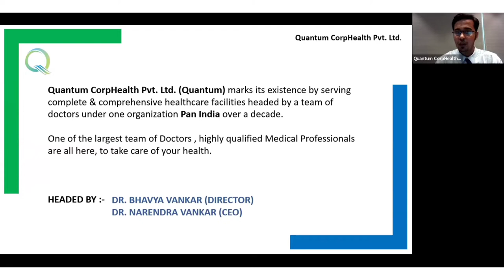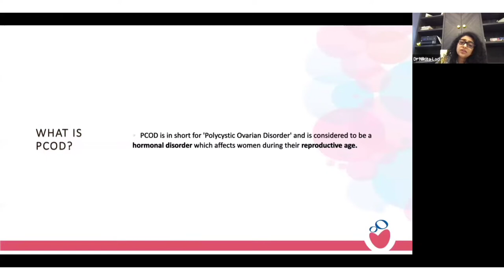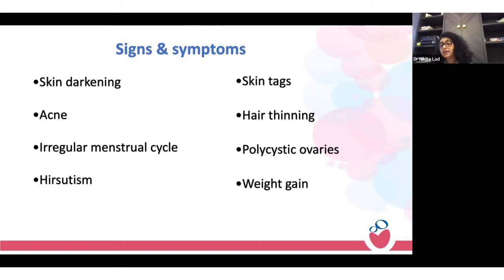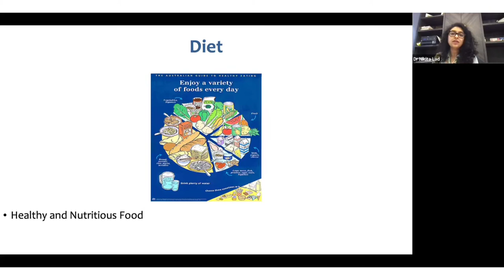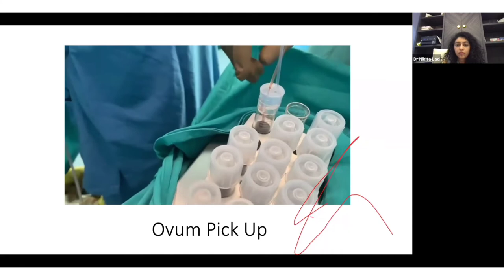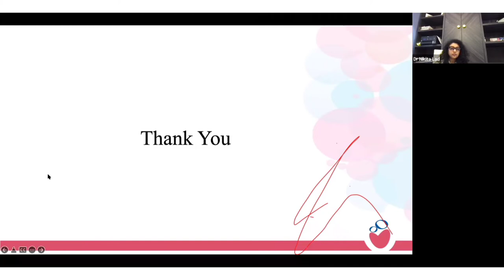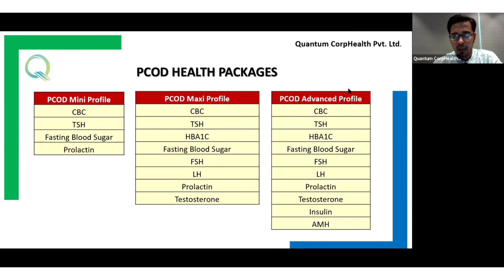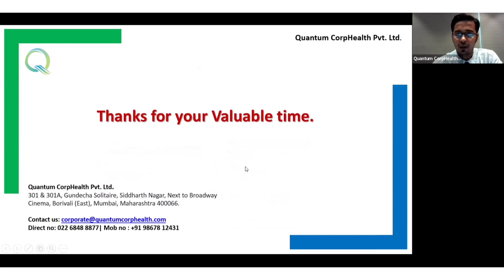Insightful Webinar on "PCOS / PCOD & Its Implications" by Dr. Nikita Lad | Quantum Webinars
Early diagnosis & long term management can help control PCOS so that women can still live a healthy active life & avoid long-term complications.

Know from our expert doctor about your concerns of PCOS. 😇